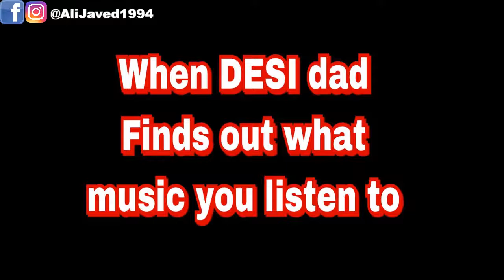Ali Javed- White/Desi Father Reaction to what Music you listen to